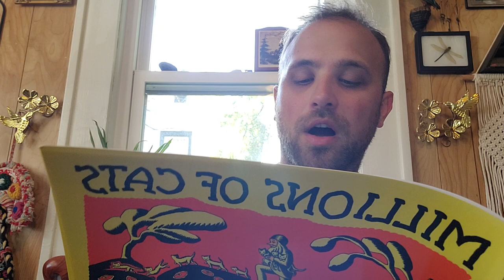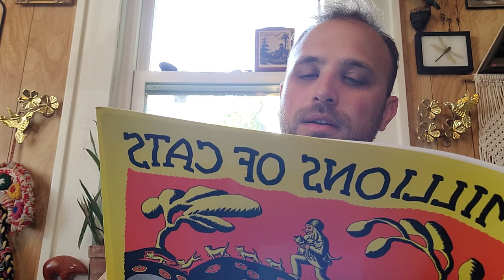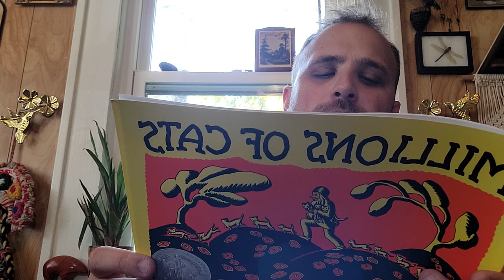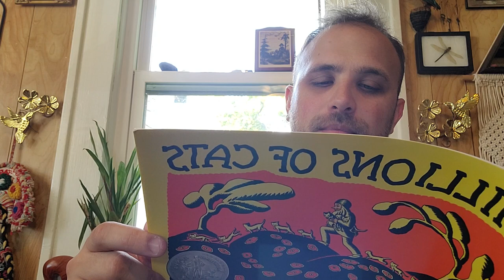Millions of Cats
A reading of Millions of Cats by Wanda Ga'g.